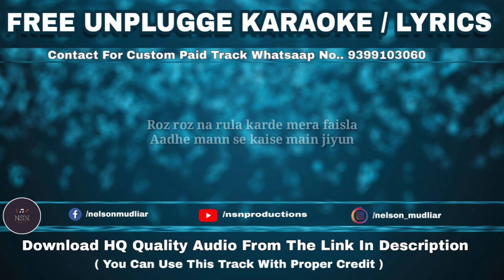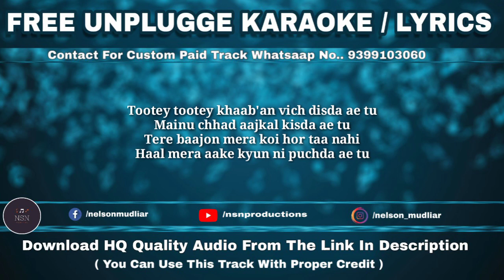Tootey Khaab | Free Unplugged Karaoke Lyrics | Arman Malik | Best Rearrange Karaoke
BPM : 85
Scale : A Minor
Time Signature : 4/4

Hq Wave File

Song Lyrics :

Hmm...

Ek cheez channa tere baad reh gayi
Kho gayi hai tu, teri yaad reh gayi
Karna main ki, iss dil da mere
Saansein toh meri tere naal reh gayi

Aise kyun badal gaya
Kya koi hai mil gaya
Dil puchta hai kya kahoon

Tootey tootey khaab'an vich disda ae tu
Mainu chhad aajkal kisda ae tu
Tere baajon mera koi hor taa nahi
Haal mera aake kyun ni puchda ae tu

Oho...

Tere hathon hath mera chhut gaya kyun
Main tere bharose poora jag chaddeya
Jind kehn waale saahan lut gaya kyun
Humsafar banake kyun ve jaan le gaya
Roz roz na rula karde mera faisla
Aadhe mann se kaise main jiyun

Oho...